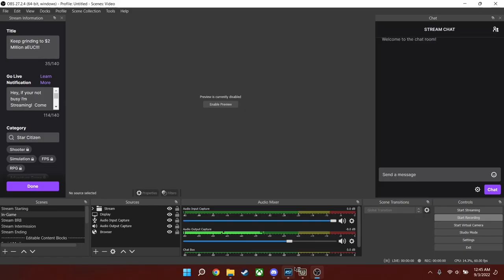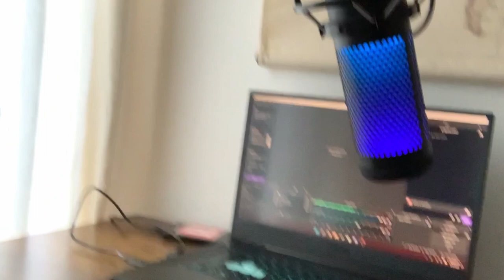Senior Vlogs Week 4: Connor Jones